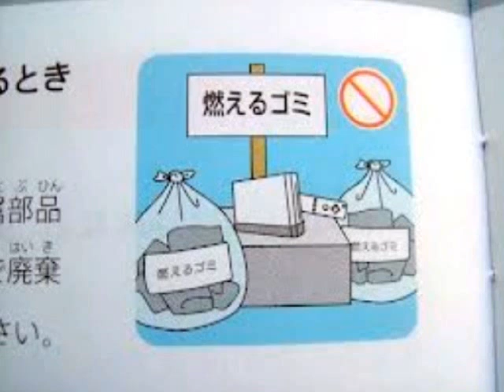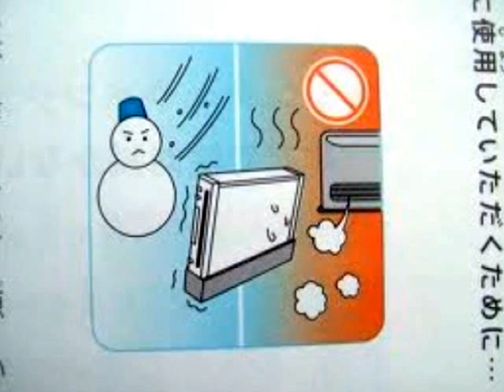videos de precauciones de wii (loquendo)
hay que tener cuidados con la wii jaja vean el video